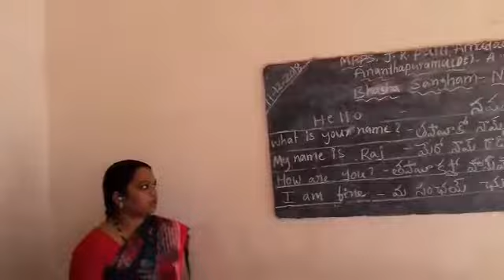MPPS JK PALLI GENARAL SCHOOL. NEPALI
Bhasha sangam. Nepali